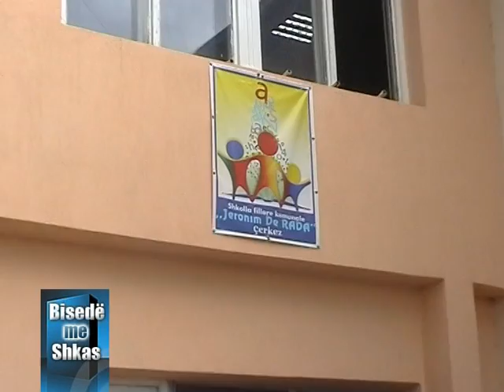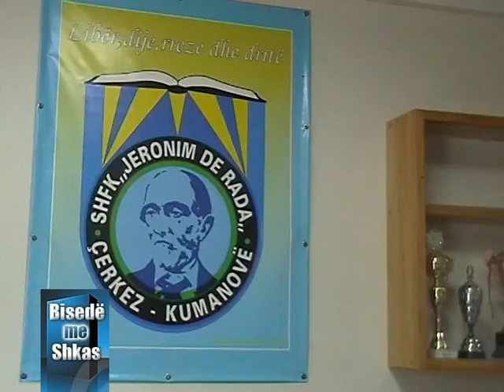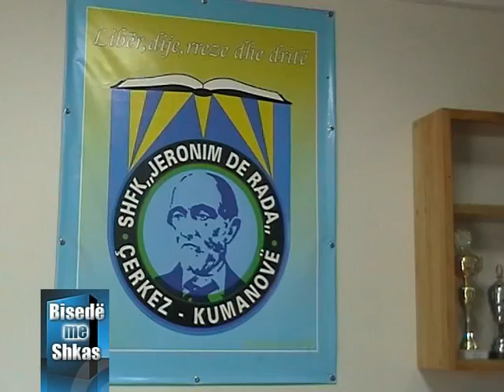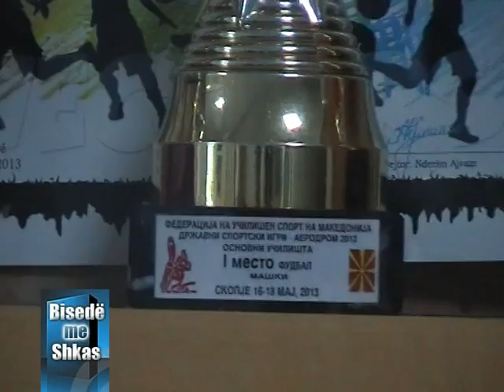TV HANA: Reportazh për shkollen fillore komunale "Jeronim De Rada " Çerkez -- Kumanovë.